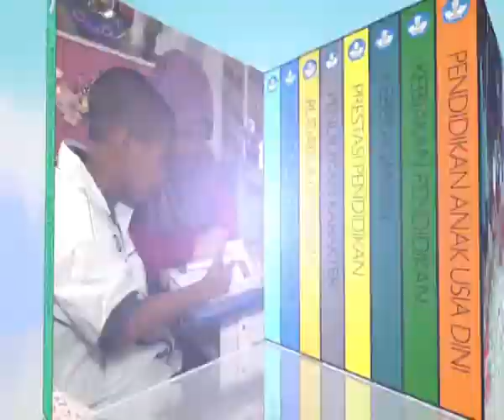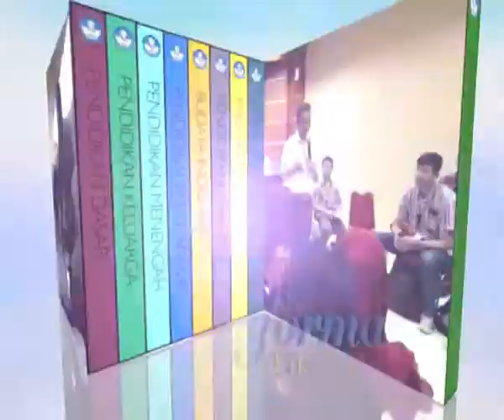Aher Mari Hadirkan Kejujuran Dalam UN 2015